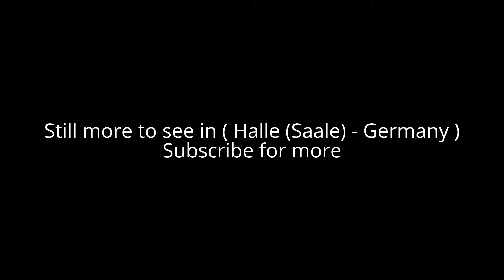Places to see in ( Halle (Saale) - Germany )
Halle (Saale) is a city in the southern part of the German state Saxony-Anhalt. Halle is an economic and educational center in central-eastern Germany. The university and Saale city hall is the birthplace of Georg Friedrich Handel. The largest city in Saxony-Anhalt is part of the "metropolitan region Saxony triangle".

( Halle (Saale) - Germany ) is well know as a tourist destination because of the variety of places you can enjoy while you are visiting the city of Halle (Saale). Through a series of videos we will try to show you recommended places to visit in Halle (Saale) - Germany.

The downtown hall is almost completely restored since the early 1990s and shines where this process has ended, a new look with numerous stucco buildings. Noteworthy is the due to minimal war damage high old buildings, especially from the period. The few vacant lots filled prefabricated buildings are partially renovated, partially left to decay to be demolished with the departure of the last tenants. Even lovers of expired and left to himself monuments will come in Hall in the near future even at their expense.

Hallescher Dom - The Cathedral is located on the Saale, near the old town. It was founded by the mendicant orders of the Dominicans. By 1300 he had finished and was first called St. Paul of the Holy Cross. The hall church had no tower and no transept. Around 1510 the cathedral by Cardinal Albrecht by Bastian Binder was totally rebuilt. Albrecht, who feared for his peace in heaven, collected up to 20,000 relics. The storage, the cathedral was called the "Halle Heilthums". The magnificent interior design created around 1523 Matthias Grünewald, Lucas Cranach d. Ä. and Peter Schro. By converting a Gesamtkunstwerk in the style of late Baroque and early Renaissance emerged. The round gabled dome was the largest sacral building in central Germany in the Middle Ages. As an opponent of the Reformation had to leave in 1541 Halle and the reputation of the dome was reduced Cardinal Albrecht. 1635 built the Duke Augustus of Saxony still a rich early Baroque equipment. From 1688 he served the Evangelical Reformed Church as. 1851 Baroque organ was renewed. 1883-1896 was the interior "regotisch" renewed. 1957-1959 the exterior walls and the interior have been poorly renovated. 1996 bought the Domstiftung Saxony - Anhalt, the building and began the renovation from the ground up. This work on the buildings were substantially completed in 2005, but the art must be further restored.

New Residence am Dom

Marktkirche

Moritz Church , at the Moritz Church 8, Old Town.

Bartholomew Church , Bartholomew Berg 4, Giebichenstein. Here in 1683 the parents of George Frideric Handel were married.

Church in Diakoniewerk , Lafontainestr 15, Giebichenstein.

Peter Church , at the Petruskirche 3, Kröllwitz.

St. Briccius , Pfarrstraße 5, Trotha. In 1116, the late Romanesque church was first mentioned.

Böllberger Church

Russian Orthodox Church House , Franckeplatz 1. Orthodox church and house church for Holy Cross Francke Foundations.

Ulrich church . Concert Hall.